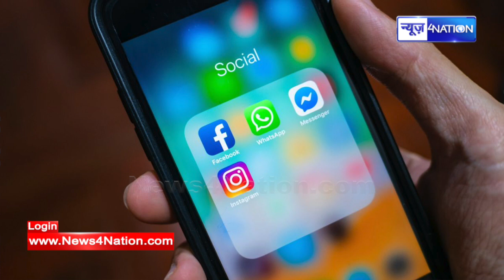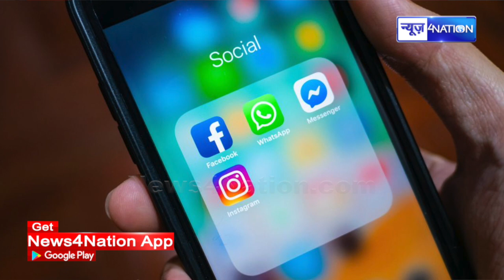WhatsApp पर आ रहे हैं दिल खुश कर देने वाले 5 फीचर्स ! जानकर झूम उठेंगे आप । News4nation